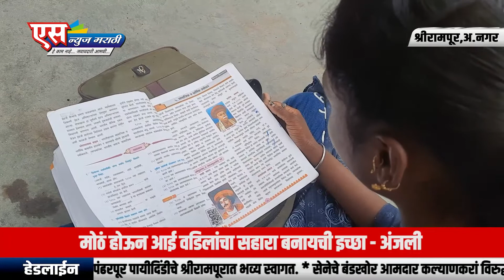स्मशानातील सोन्याची सर्वत्र चर्चा, परिस्थितीवर मत करून मिळविलं यश.|SNEWS MARATHI